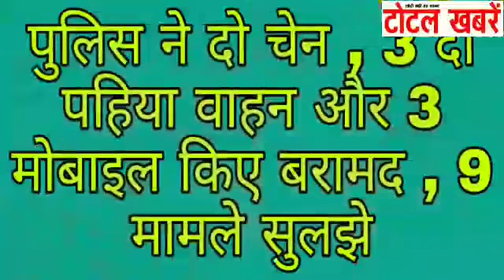शालीमार बाग हैदरपुर के दो खतरनाक झपट मार और एक ज्वैलर को पुलिस ने किया गिरफ्तार 9 मामले सुलझे